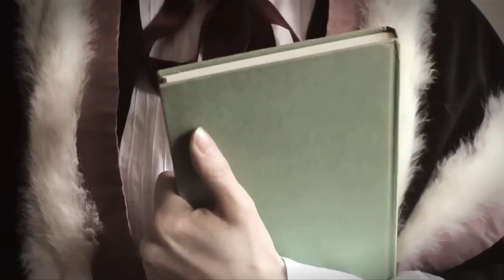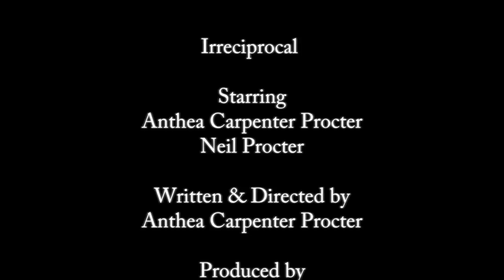Irreciprocal Short Drama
Irreciprocal is a short drama written and directed by Anthea Carpenter Procter.

Starring: Anthea Carpenter Procter and Neil Procter.

Produced by Build a Rocket Creative Media - Katy Ruffy & Jack Scarisbrick